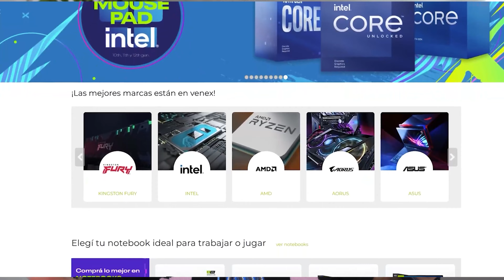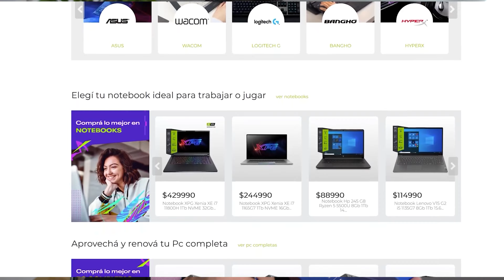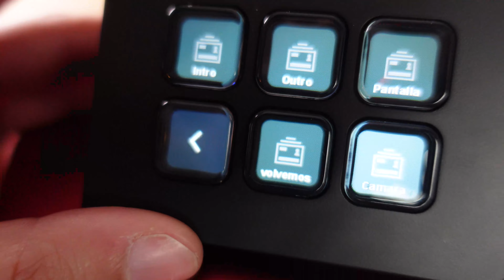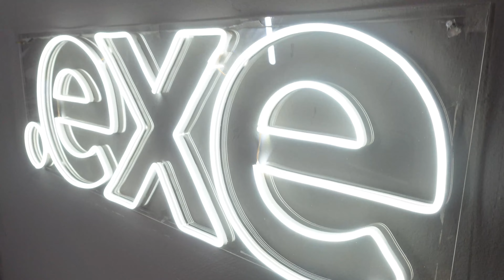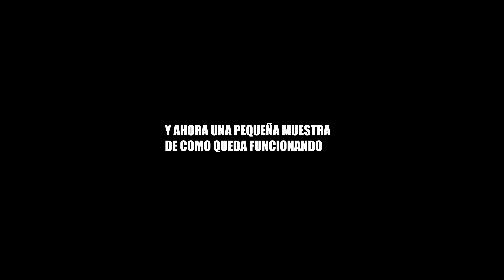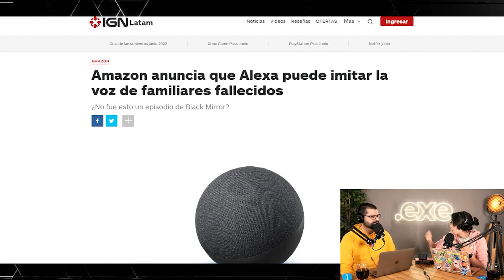SET UP para STREAMING 🔥 | .exe en acción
-🚧ATENCIÓN!